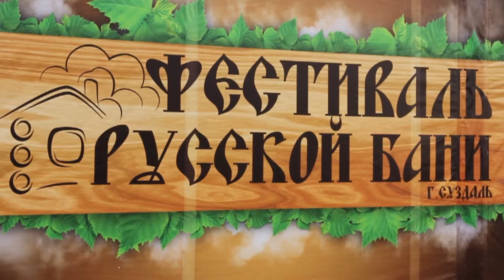Russia - Suzdal - Le Calde Sorgenti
La regione di Vladimir e' uno die centri antichi storici e culturali della Russia. I territori che fanno parte della regione costituiscono il cuore del principato Vladimir-Suzdal.
La regione di Vladimir ha una posizione geografica molto comoda.
E' situata al centro della parte europea della Russia e confina con la regione di Mosca. Tutto questo da il vantaggio per lo sviluppo attivo del turismo intelletuale e culturale.